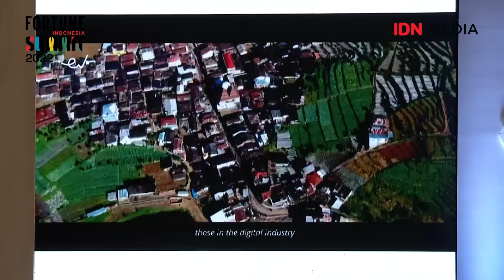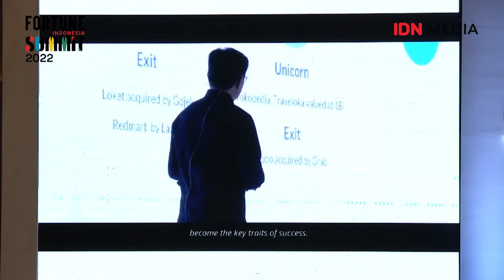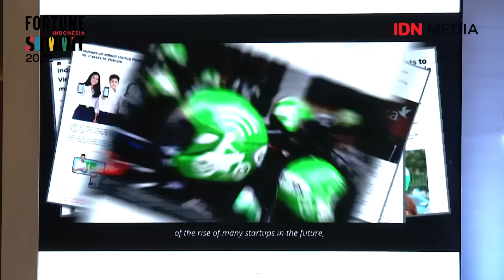FIS 2022: Innovation in the Fast Track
Roderick Purwana, Managing Partner East Ventures

John Riady, CEO Lippo Karawaci & Direktur Lippo Group

Moderator: William Utomo, COO IDN Media